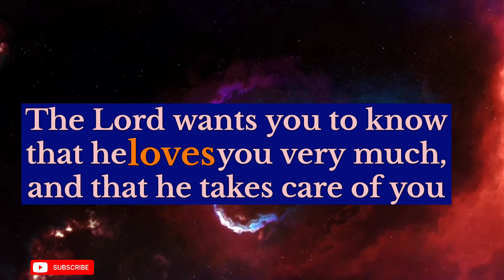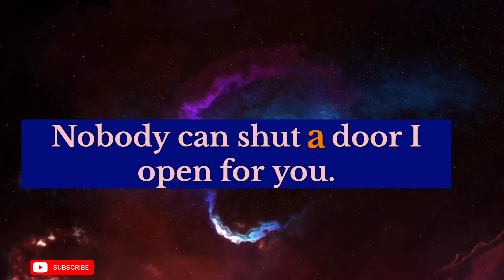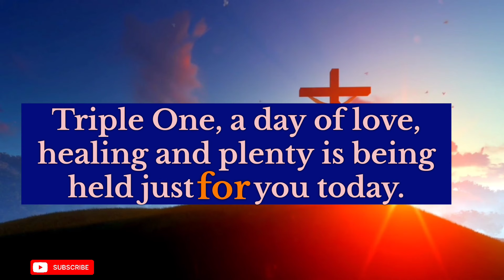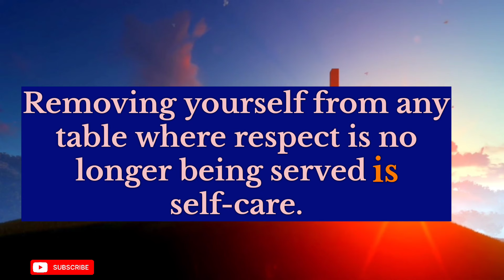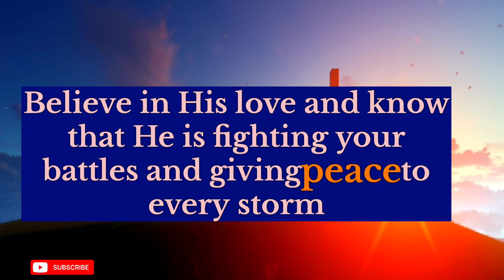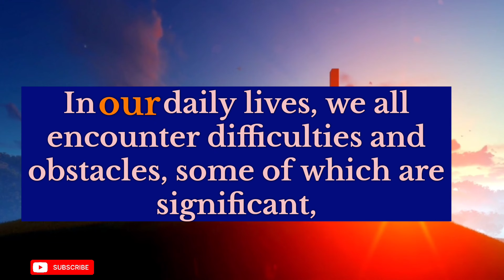Archangel Message💌Congratulations!You Will Receive $10,000,000 In Your Bank Account, If You Open Now